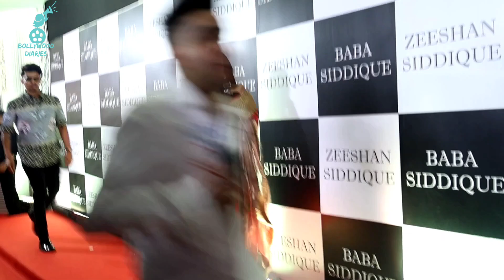Shehnaaz Gill at Baba Siddiqui's iftar party